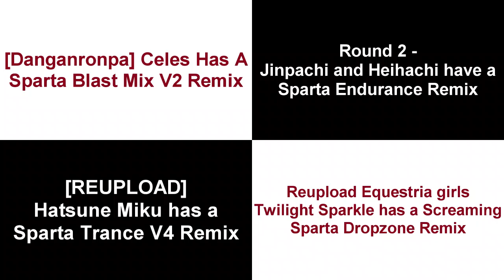Let's Create Instead - Sparta Remixes Side-By-Side 306